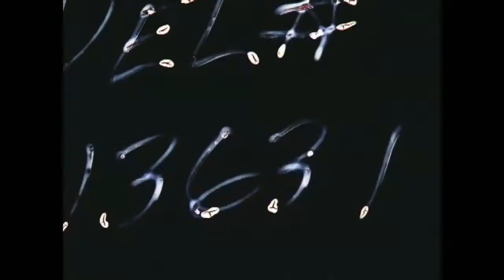e.d.g.e. - Ed Pengame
Track produced by Madden Miles.

Video directed by mcenroe Shot by mcenroe and Ian Beer

Four lowercase, four periods, it's serious.